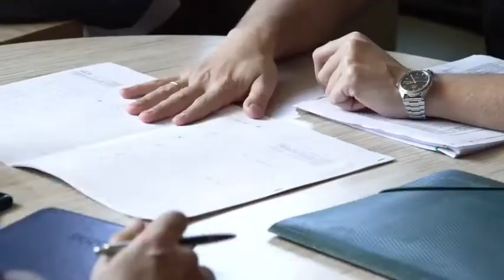Строительство Большого Зала церкви "Спасение", отчет 2020.